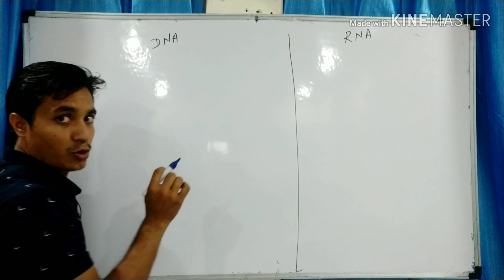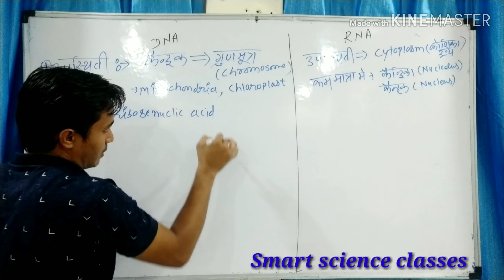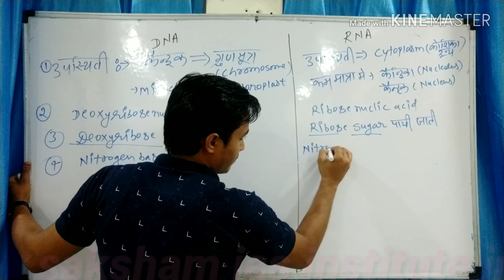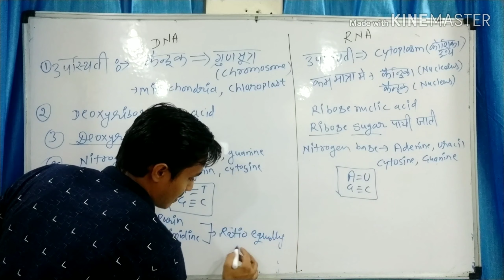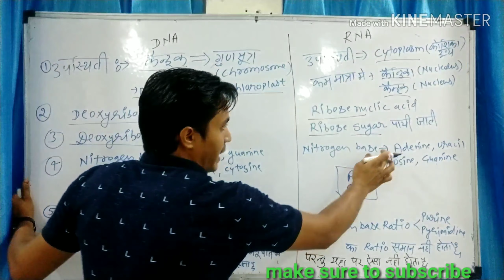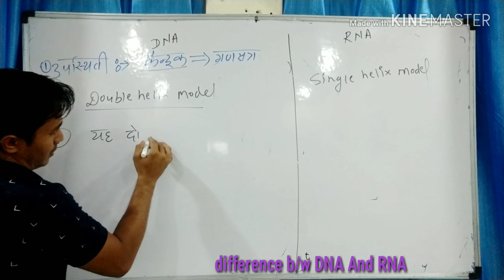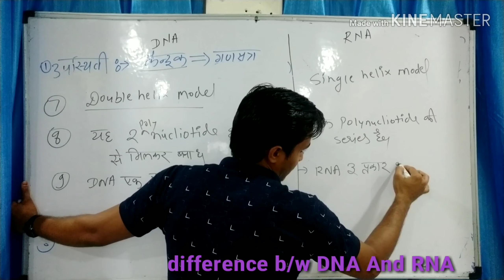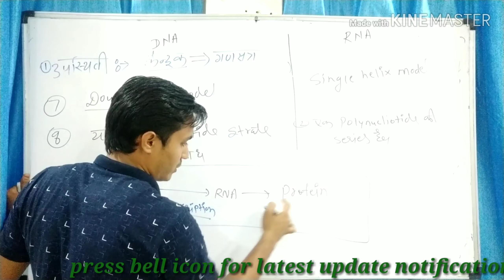Cell part 6 by madan sir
Biolgy cell part 6